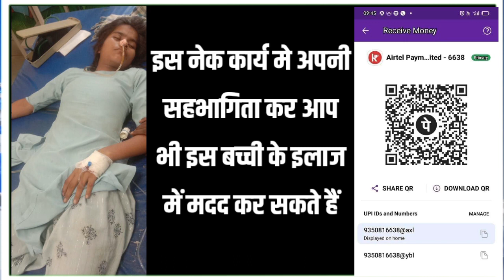छात्रा के इलाज को छात्रों ने इकट्ठे किये पैसे,रंग लाई शोसल मीडिया की मुहिम,अर्चना के लिए करें दुआ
गौरिहार/छतरपुर
11वी की छात्रा के इलाज के छात्रों ने इकट्ठे किये पैसे,रंग लाई युवा सरपंच की शोसल मीडिया की मुहिम,अर्चना के लिए करें दुआ